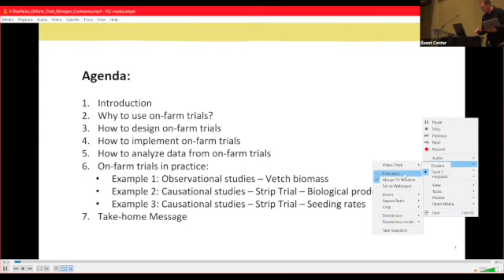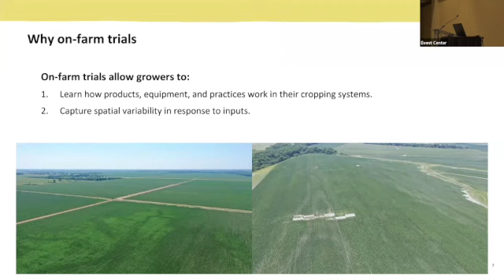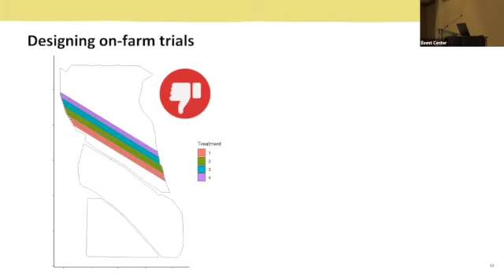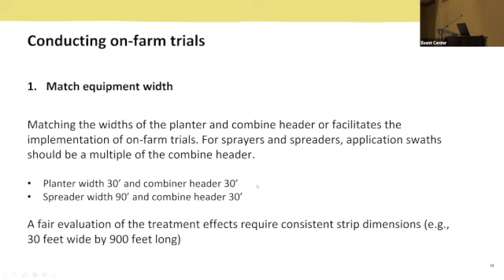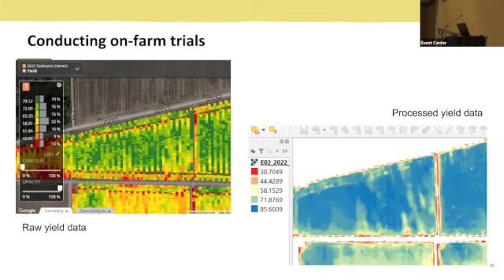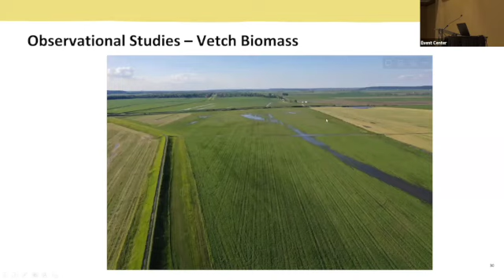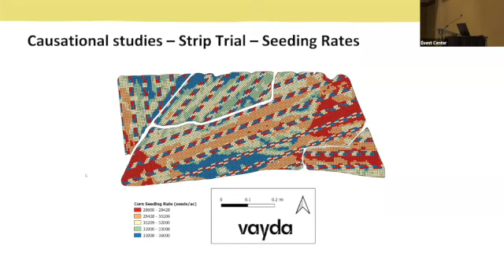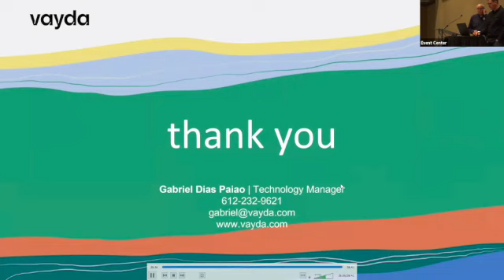Conducting research in your own farm, Gabriel Paiao, Vayda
Recording from the 9th Annual Nitrogen: Minnesota's Grand Challenge & Compelling Opportunity Conference in Mankato Minnesota on February 7th, 2023.